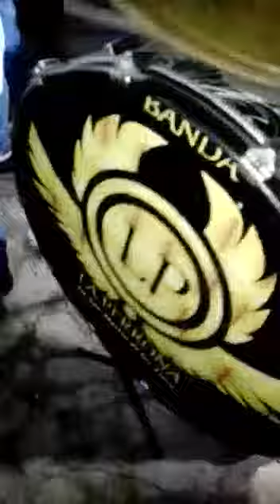Banda la Perrona del pueblo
5 de té orgullosamente de  San Martín de las flores